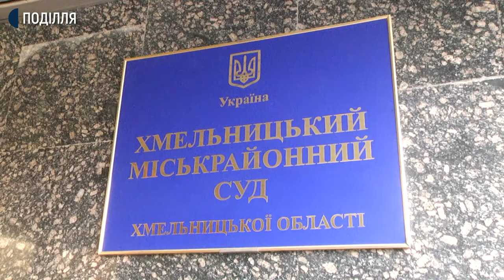Блогер Сороченко знову не з’явився на судове засідання у Хмельницькому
Всьоме поспіль на судове засідання не з’явився блогер з Житомирщини Артур Сороченко, якого підозрюють у побитті ветерана АТО/ООС. Чергове засідання, яке мало відбутися в Хмельницькому міськрайонному судІ, суддя Олександр Трембач переніс. Чому, знає  - Анастасія Сбродова.